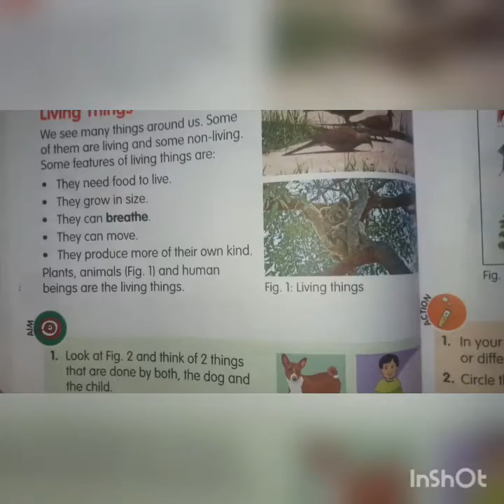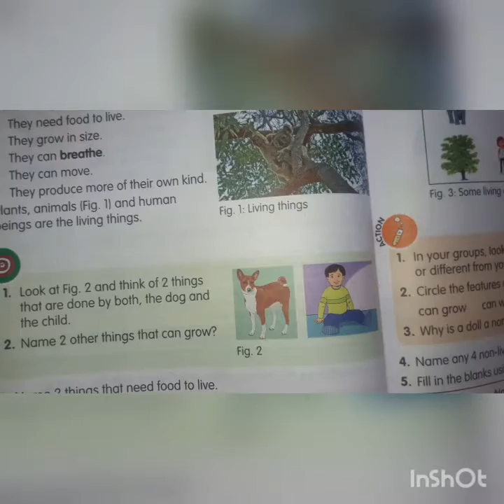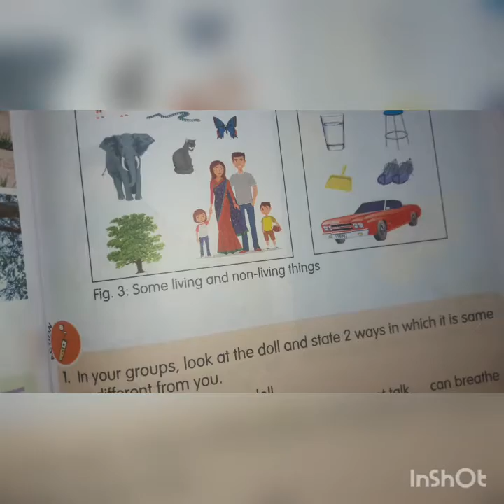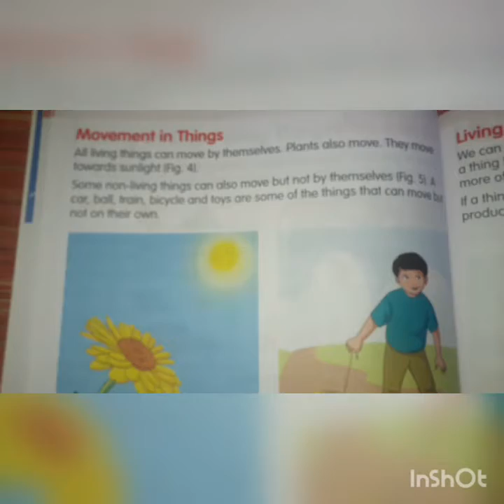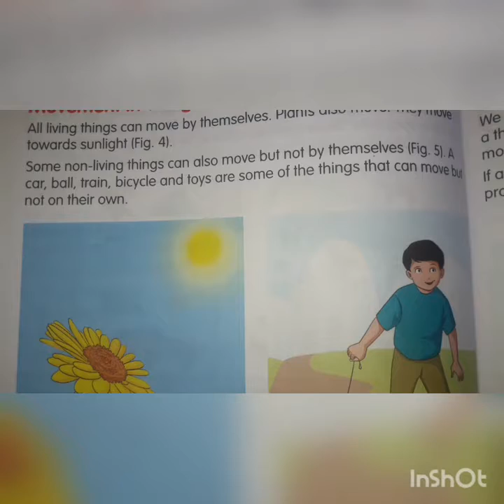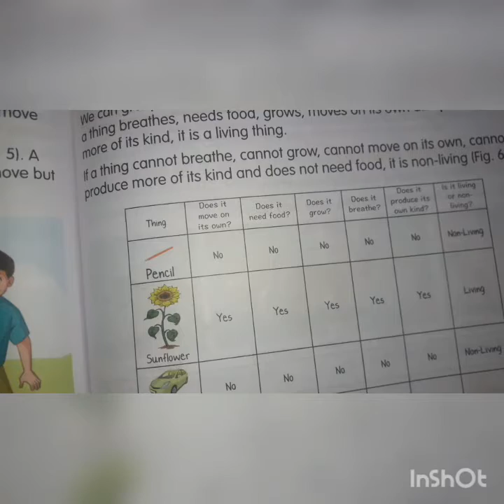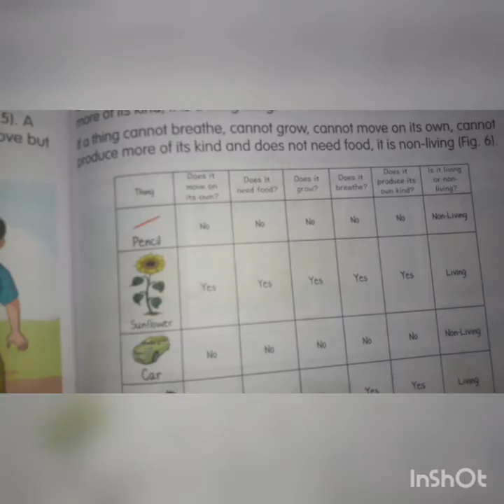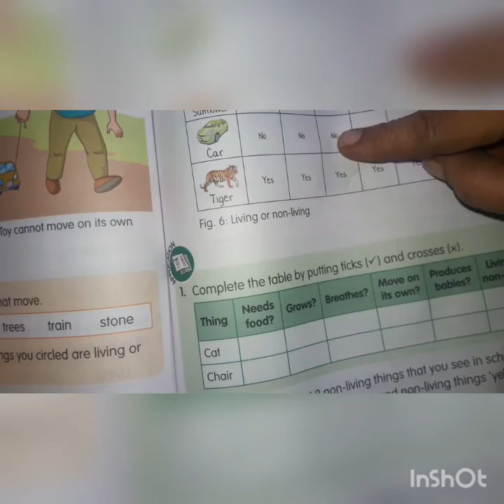Std.1st EVS Block 14Living and Non-Living Things